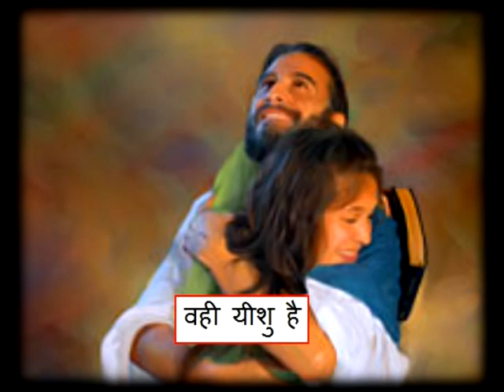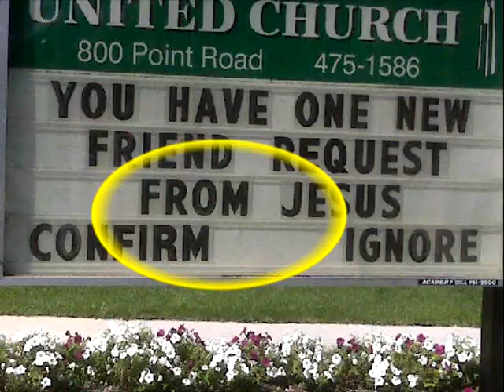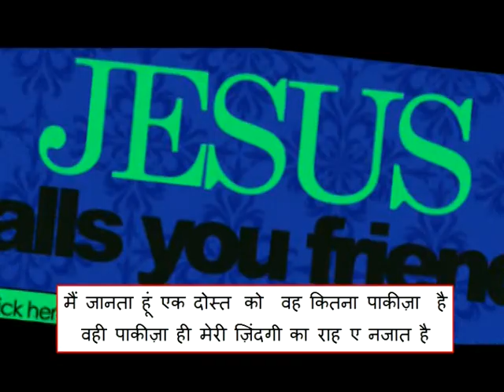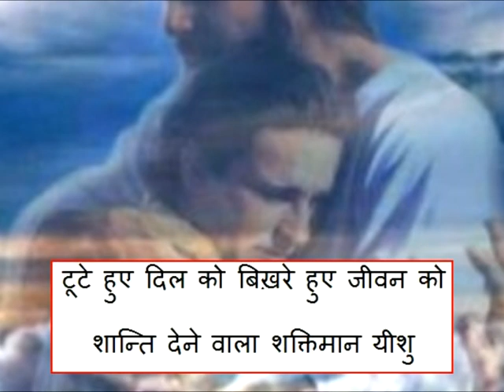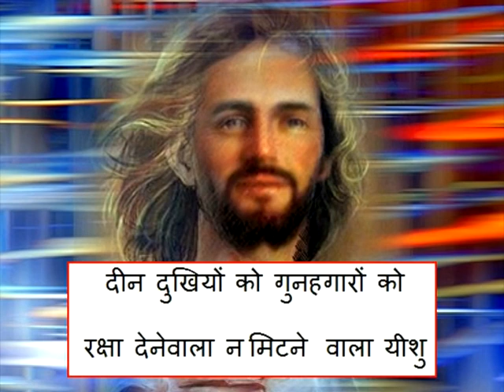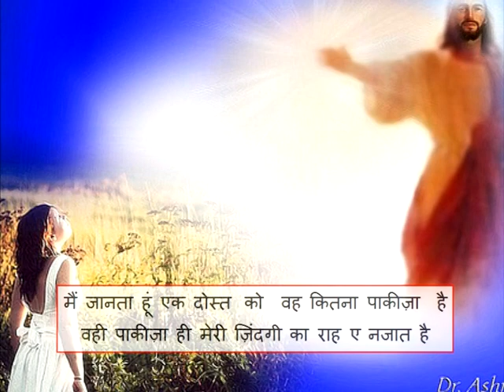Hindi version for నేనెరుగుదును ఒక స్నేహితుని - Song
Translated by Dr. Nisar